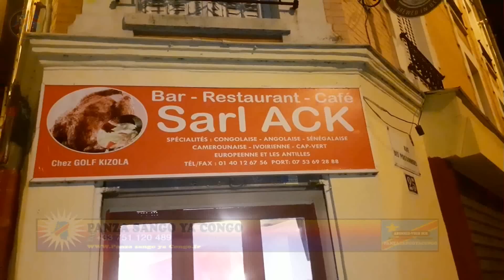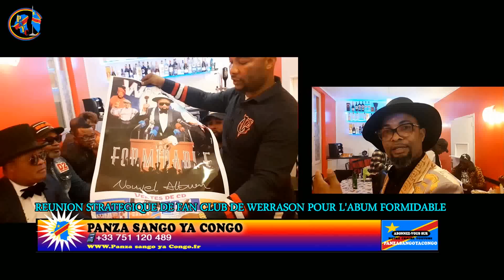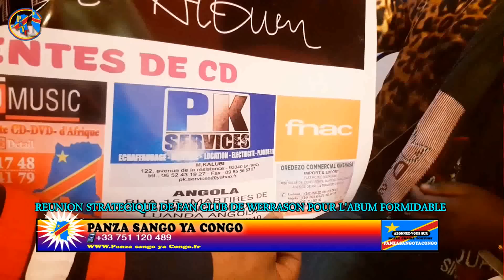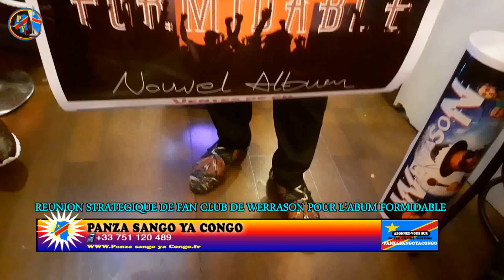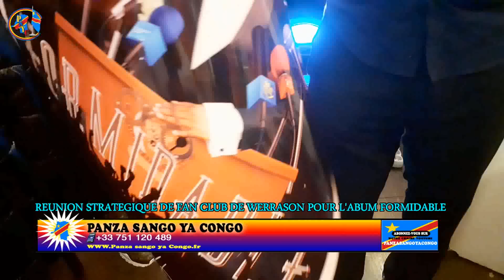REUNION YA WERRASON BA FAN CLUB BASALI NA PARIS CHEZ PRESIDENT GOLF KIZOLA PONA ALBUM FORMIDABLE